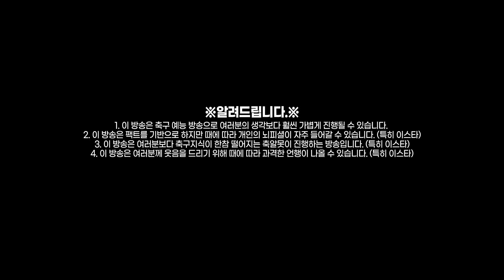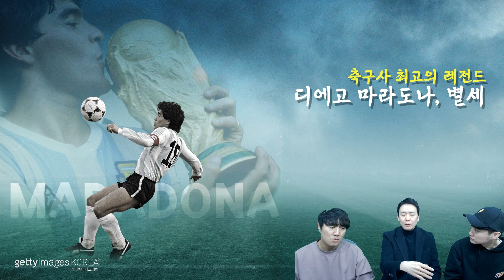[방구석토크] 축구의 신 마라도나, 별세 (1960~2020) 그에 대한 기억들